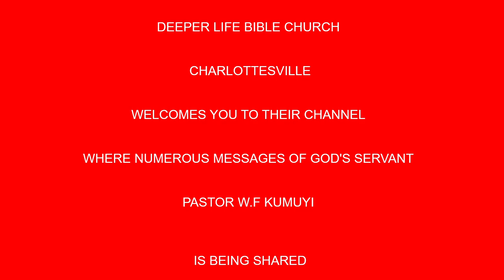Gods Word in a Changing World English & Yoruba) BY PAS W F KUMUYI